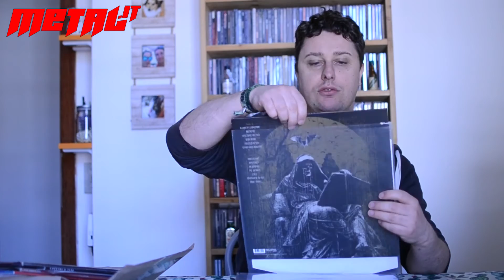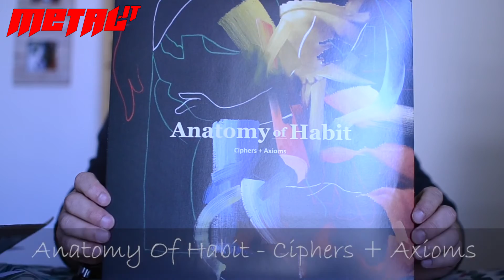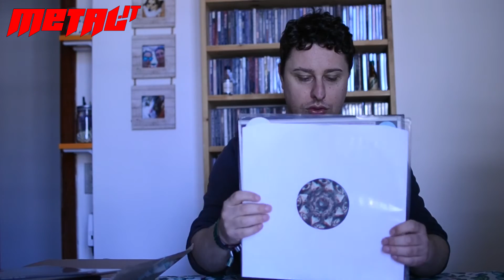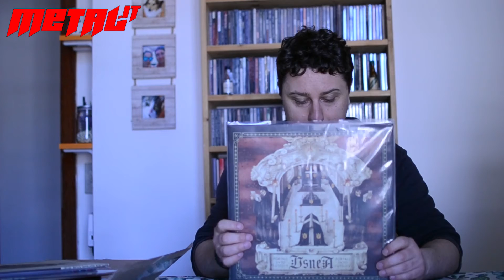[Unboxing] Relapse Records Grab Bag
Abbonati a questo canale per accedere ai vantaggi e supportarlo!

L'unboxing di oggi a cura di Corey ci farà vedere un'anteprima di quel che vi aspetta nel pacco a sorpresa firmato Relapse Records: la grab bag dedicata ai vinili!